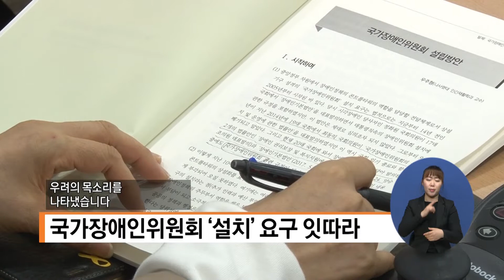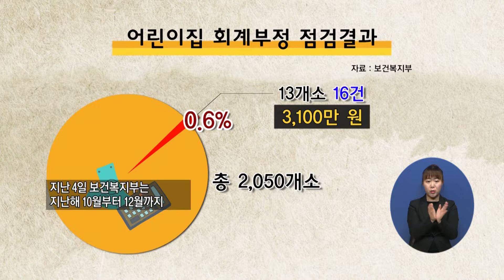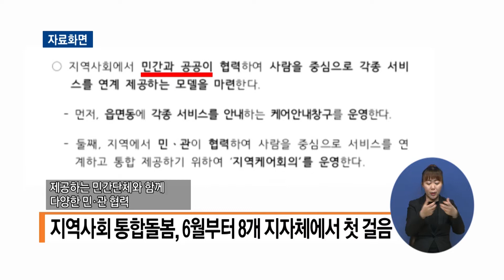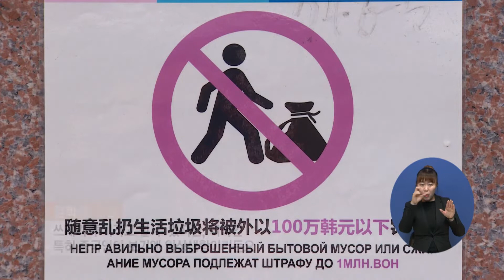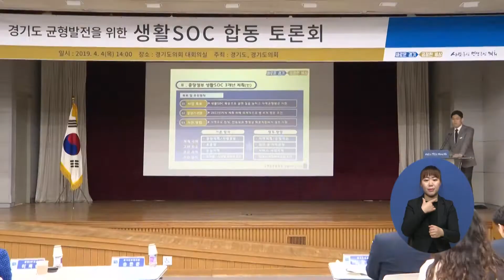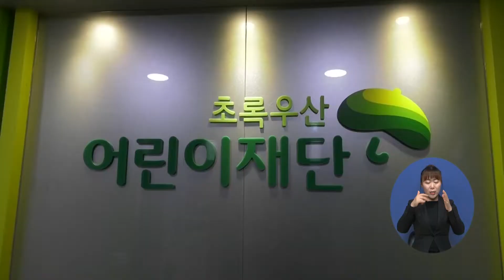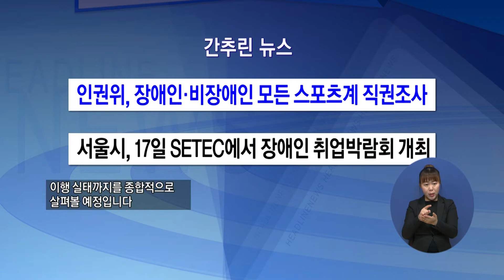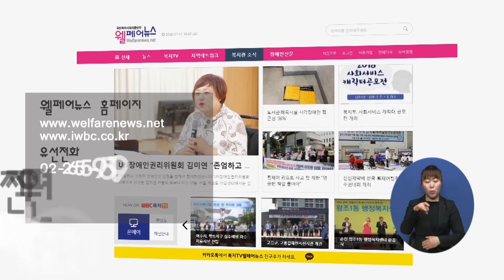복지TV 뉴스 1445회 4월 10일 (수)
1. 국가장애인위원회 ‘설치’요구 잇따라

2. 어린이집 2,050개소 중 13개 회계부정 적발

3. 지역사회 통합돌봄, 6월부터 8개 지자체에서 첫 걸음

4. 다문화 1번지 경기도,내?외국인 갈등조정기구 마련

5. 경기도, 생활SOC사업 합동 토론회 개최

6. 2019년도 2분기 전남노인복지협회 정기회의 가져

7. 순천시, 2019국가브랜드 대상 수상 영예

8. 복지TV 세종지사·초록우산 어린이재단 대전본부 협약식

9. 전라남도 각 시·군 봄꽃축제 열려

10. 간추린 뉴스

▶ 사회복지계 장애계의 소식은 웰페어뉴스 홈페이지에서

▶ 복지TV 뉴스 제보하기